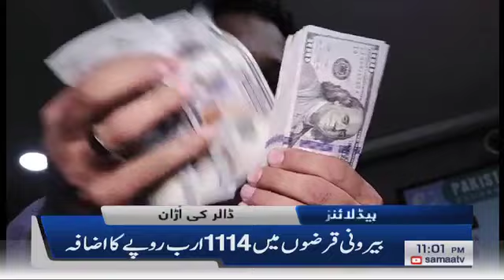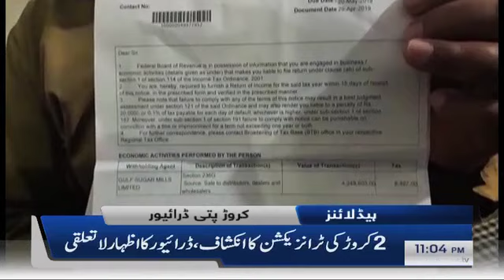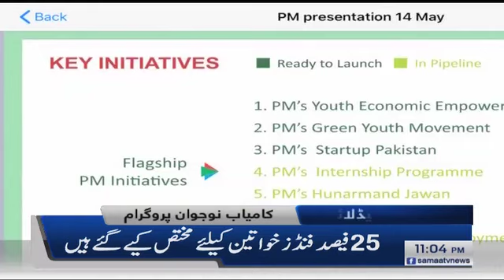Samaa Headlines - 11PM - 21 May 2019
ڈالر کی اُڑان ۔ ۔ ۔